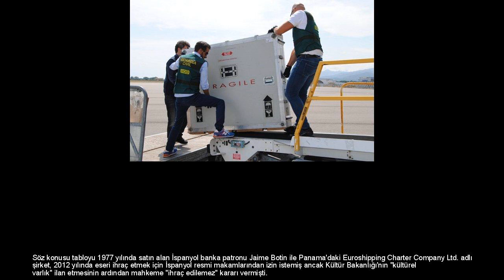Picasso'nun 26 milyon euroluk tablosu İspanya'ya getirildi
Ünlü ressam Pablo Picasso'nun 26 milyon 200 bin euro değerindeki "Genç kadının başı" adlı yağlı boya tablosu, Fransa'nın Korsika adasından İspanya'nın başkenti Madrid'e getirildi. Jandarmanın kültürel varlıkları koruma özel birimi ve Kültür Bakanlığı'ndan bazı uzmanlardan oluşan bir ekip tarafından Korsika adasından Madrid'e getirilen Picasso imzalı "Genç kadının başı" adlı tablo, yürütülen soruşturma tamamlanıncaya kadar gözetim altında tutulmak üzere Reina Sofia Müzesi'ne konuldu. Söz konusu tabloyu 1977 yılında satın alan İspanyol banka patronu Jaime Botin ile Panama'daki Euroshipping Charter Company Ltd. adlı şirket, 2012 yılında eseri ihraç etmek için İspanyol resmi makamlarından izin istemiş ancak Kültür Bakanlığı'nın "kültürel varlık" ilan etmesinin ardından mahkeme "ihraç edilemez" kararı vermişti. Temmuz ayı sonunda Fransa'nın Korsika adasının Calvi Limanı'nda demirli olan İngiliz bandıralı bir yatta bulunan tablonun İsviçre'de satılacağı şüpheleri üzerine ise Fransa gümrük yetkilileri esere el koymuştu.  79 yaşındaki bankacı Botin'in avukatları, Picasso'nun söz konusu tablosunun ünlü ressam tarafından İspanya dışında çizildiğini, alımın yurt dışında olduğunu ve hep ülke dışında tutulduğunu savunarak, ihraç yasağına karşı geliyor. İspanya Kültür Bakanlığı uzmanları ise Picasso'nun "Genç kadının başı" tablosunu 1906 yılında, henüz 24 yaşındayken Gosol kasabasında (İspanya'nın doğusundaki Lleida kentinin yakınlarında) bulunduğu sırada yaptığını, eserin benzerinin olmadığını, ressamın sanat yaşamında evrim yaratan bir parça olarak gösterildiğini ve paha biçilmez olduğunu savunuyor.  İspanya'da halen soruşturması devam eden tablonun, yasal süreç belli olana kadar Reina Sofia Müzesi'nde tutulacağı tahmin ediliyor.  İspanyol ressam Picasso'nun 26 milyon 200 bin euro değerindeki "Genç kadının başı" adlı 54 santimetre yüksekliğinde ve 42 santimetre genişliğinde olan tablosu sanat uzmanlarına göre, açık artırma ile satışa sunulsa, fiyatının 80 milyon avroyu bulabileceği iddia ediliyor.